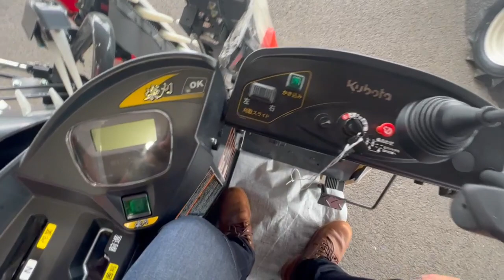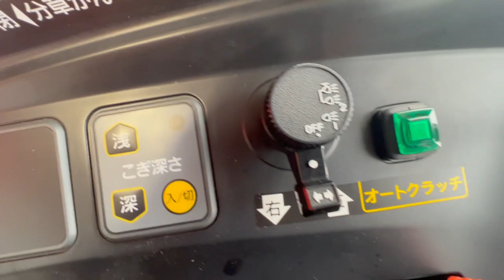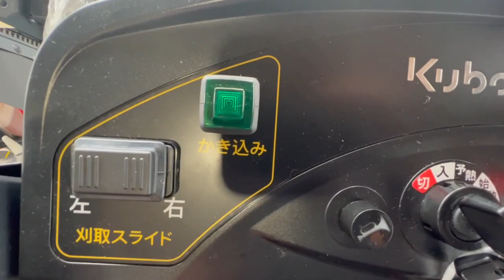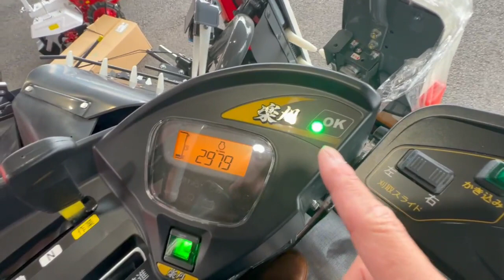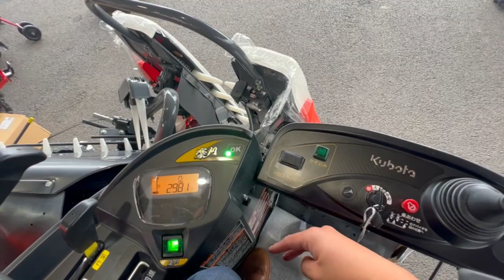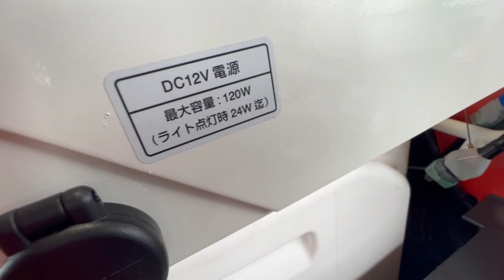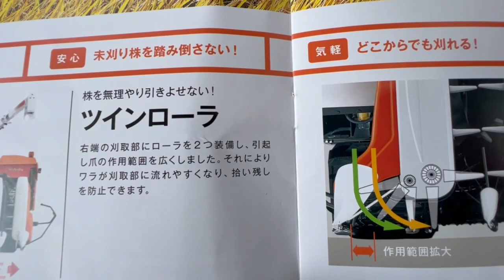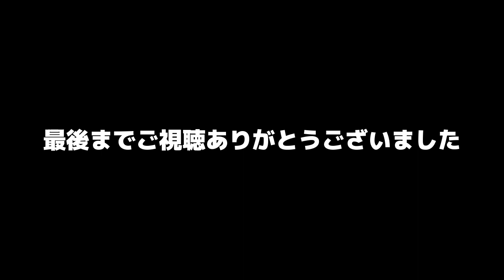クボタ楽刈コンバインのカルウェイで我が家のお米づくりを続けます！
今回は、クボタコンバイン【KALWEY】カルウェイご紹介しています。
カルウェイの中で一番小さいKR217！２条の１７馬力のコンバインです。

楽刈コンバインで我が家のお米づくりを続けます！
是非クボタコンバインのカルウェイをチェックしてみて下さい！

UCSAfxm3w5YHAmJfYXgKQf2g